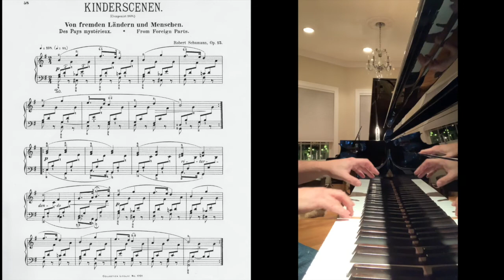Jason Solomonides - Schumann: Kinderscenen, Op.15 No.1, ‘Von Fremden Ländern und Menschen’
Live Recording by Jason Solomonides on December 11, 2020 on Mason & Hamlin BB via ProRecord MIDI and PianoTeq 6.7.3; Audio by VSL Synchron Concert D-274.

I hope that everyone had a very Merry Christmas - after a truly challenging 2020 - and are joyously enjoying their holiday break with their family safely and in good health. I was inspired to make a couple of new piano recordings during the Advent Season for very different reasons. Relative to this first recording, a number of years ago, I had given my niece Melissa a CD of many of my performances which she loved to listen to. However, somehow mixed in with these was a recording of Schumann’s Kinderscenen Op.15,No No.1 “From Foreign Places & Peoples” by Vladimir Horowitz - that was her favorite. Since she thought it was my recording, I promised her that I would make my own recording for her... (P.S. Horowitz is a really tough act to follow!)